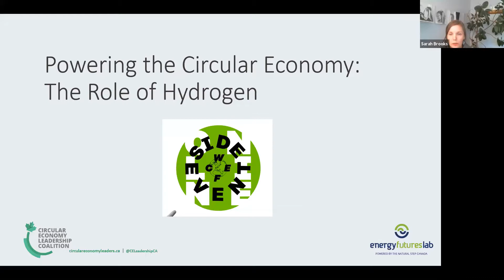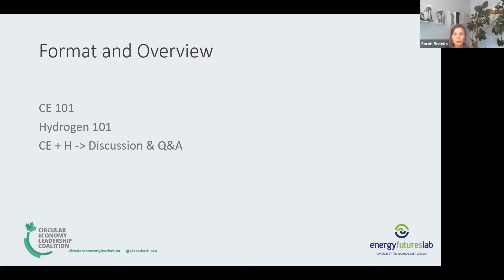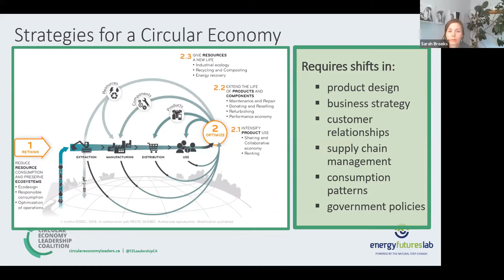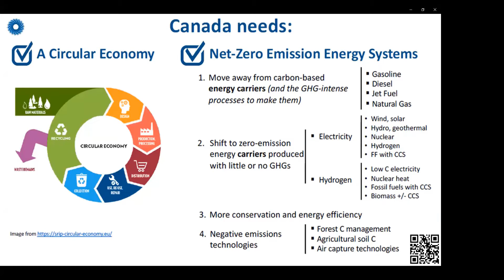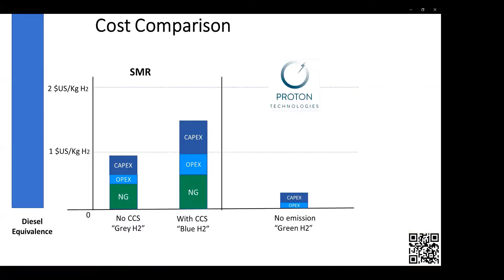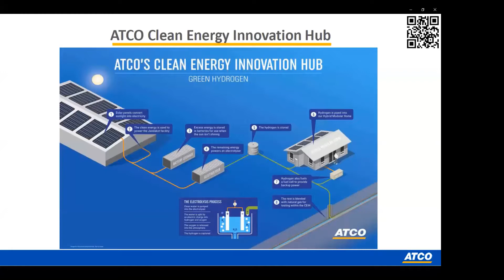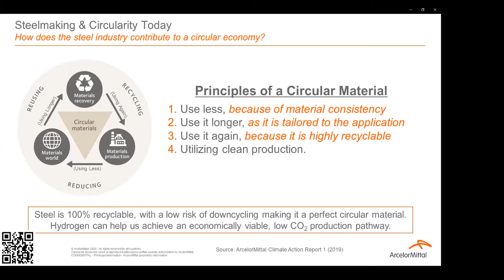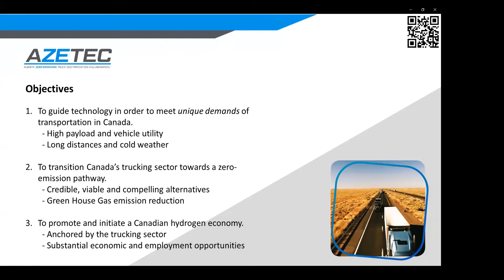Powering the Circular Economy: The Role of Hydrogen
The Circular Economy Leadership Coalition & the Energy Futures Lab host a WCEF Online side event on Powering the Circular Economy.

One of the great assumptions about the future circular economy is that it will be Net Zero. However, for this to happen, every component of supply chains must meet this criteria. Presently, the world is facing a great challenge of decarbonizing heavy haul transportation and high heat industrial processes. Our hypothesis for this session: Blue Hydrogen is a viable solution to power long haul transportation and high heat industrial processes for North America’s emerging Circular Economy.

Speakers/Panelists:
- David Layzell, Transition Accelerator
- Grant Strem, Proton Technologies
- Greg Caldwell, Atco
- Brian Jamieson, ArcelorMittal
- Marcel Pouliot, IQ Trucking

Moderators:
- Sarah Brooks, The Natural Step Canada, CELC
- Stephanie Cairns, Smart Prosperity Institute, CELC